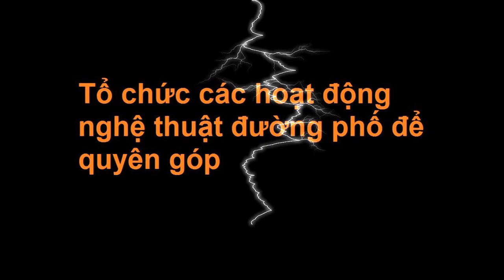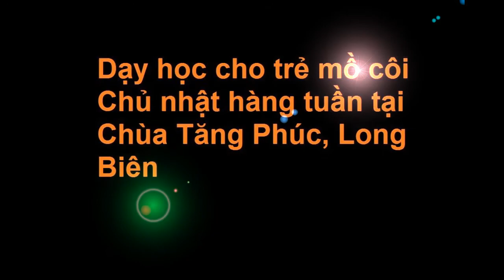HandsGroup_MV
MrThangrain's shared video file.